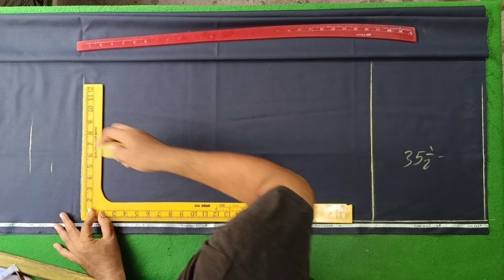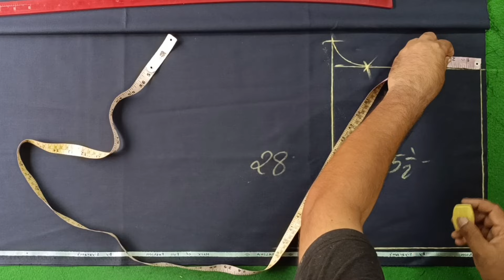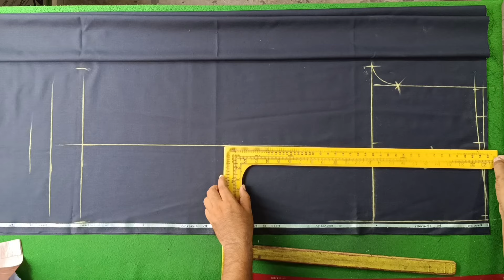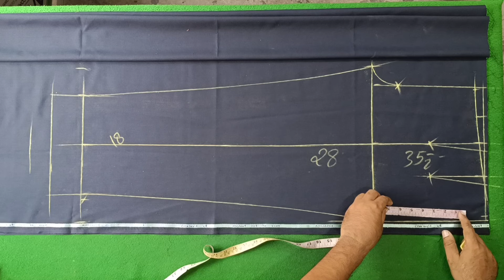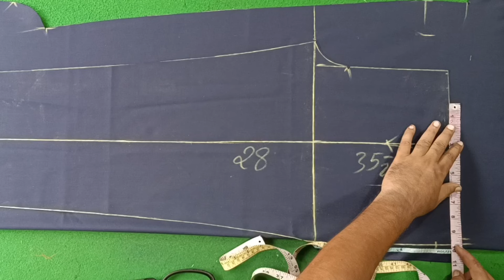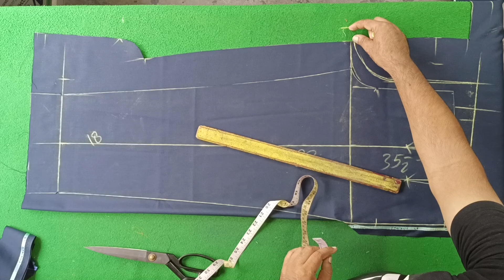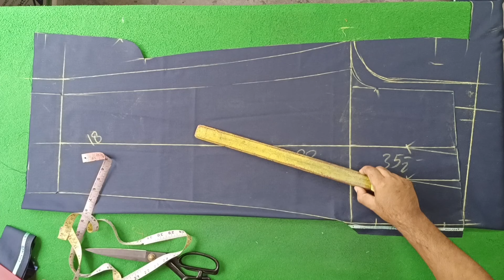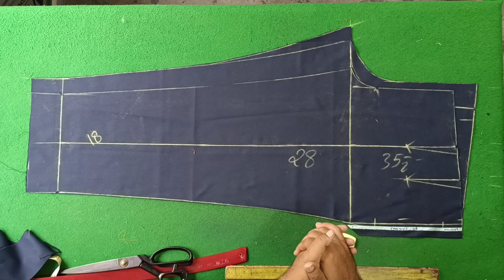plate wali pant ki cutting | इस तरह की पैंट कटिंग करना 90% लोग नहीं जानते | Gents pant ki cutting